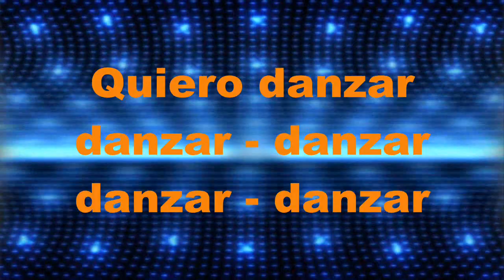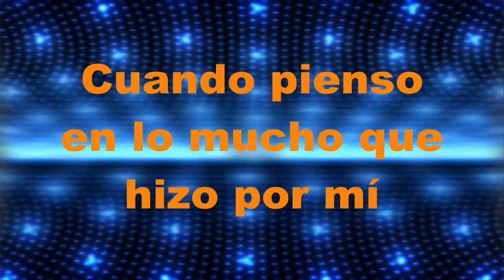Cuando Pienso - Miel de San Marcos Letra